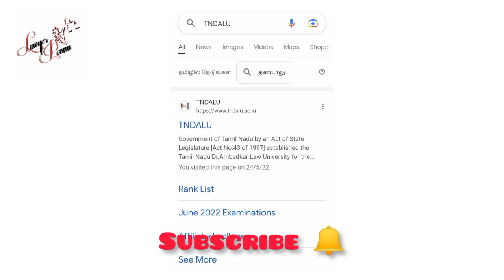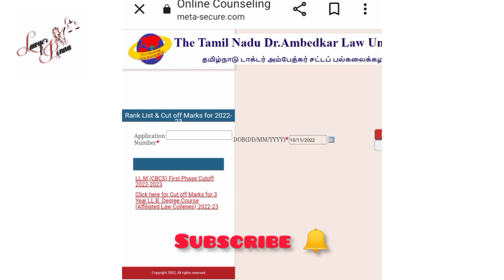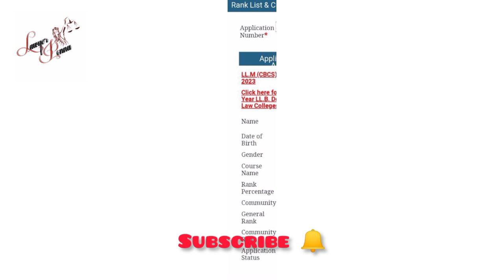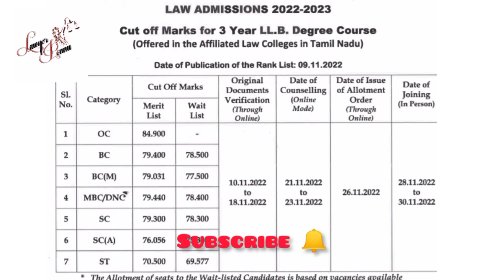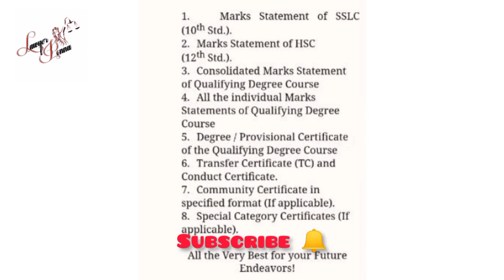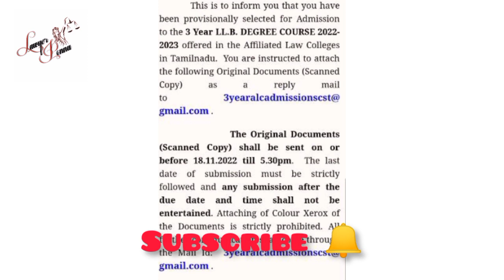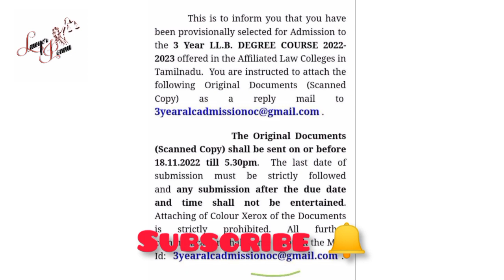Affiliate law college 3 years course LL.B Ranklist & Cutoff details full explanation Tamil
TNDALU

Allotment letter details;;